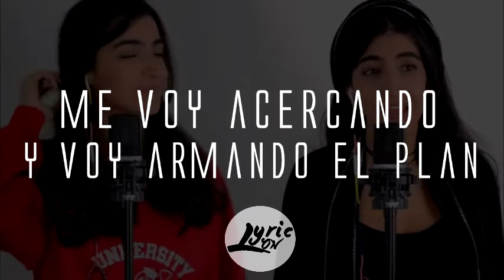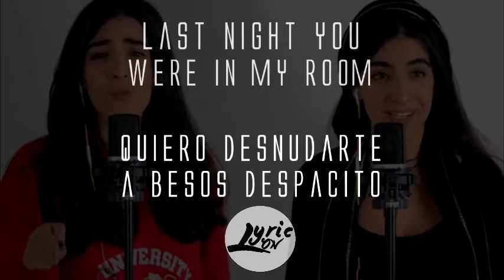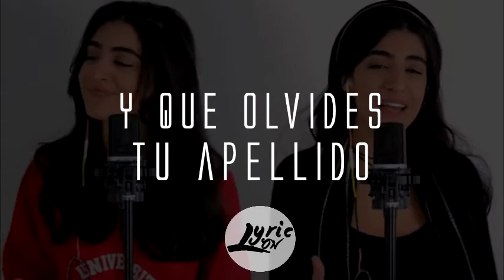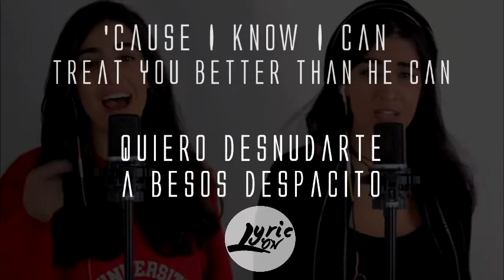Despacito Mashup by Luciana Zogbi (Lyrics)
This is Lyrics Video For Despacito messy Mashup (Shape of You, Faded, Treat you Better) - Luciana Zogbi,